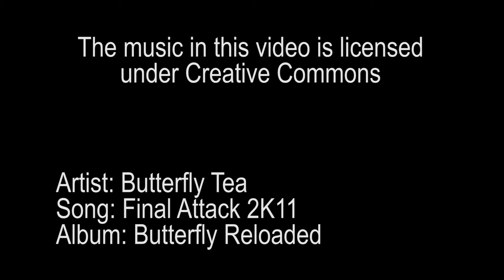Panorama - Old Tarantia - Avenue Of Honor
This video is for Age of Conan: Unchained. It shows how to get to the Old Tarantia Panorama known as Avenue of Honor.